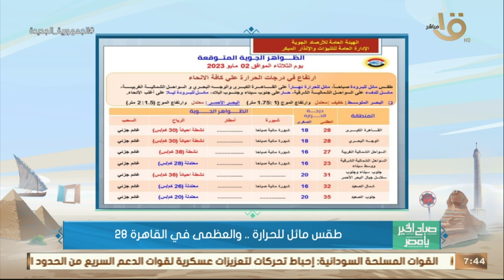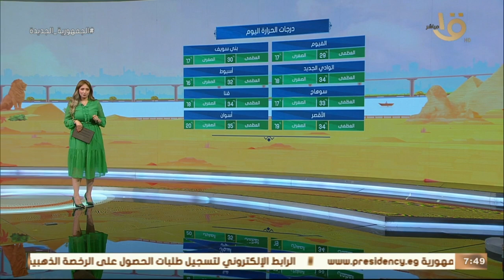صباح الخير يا مصر | متابعة لحالة الطقس ودرجات الحرارة في مختلف محافظات الجمهورية